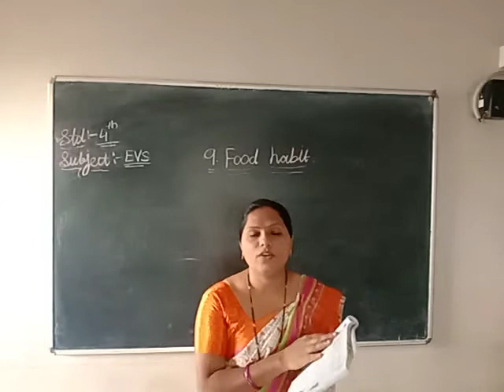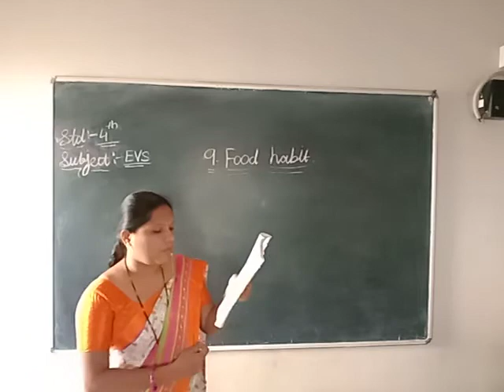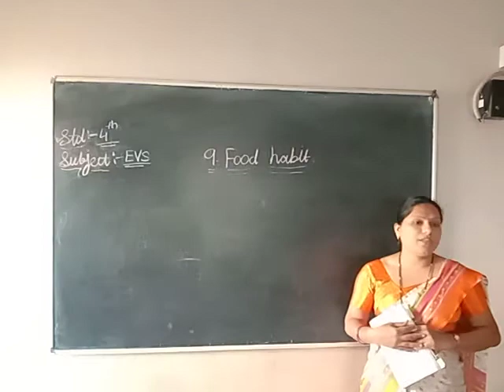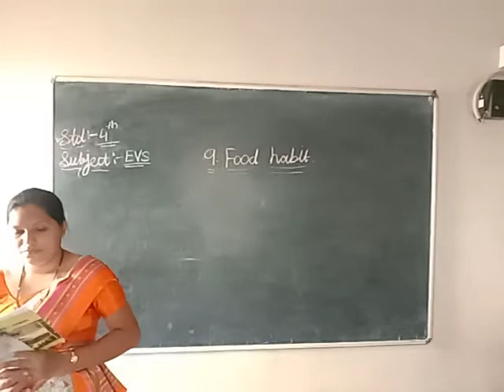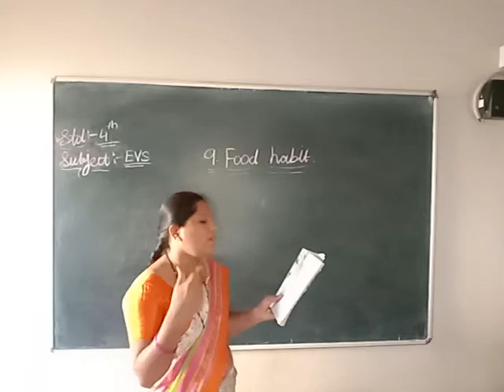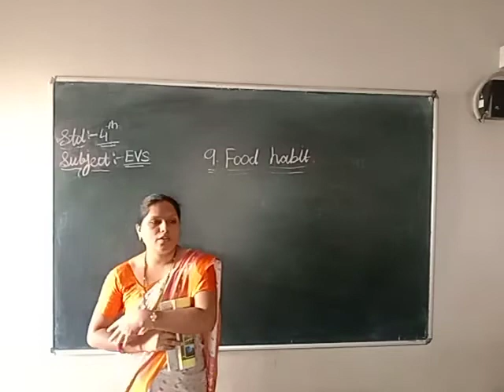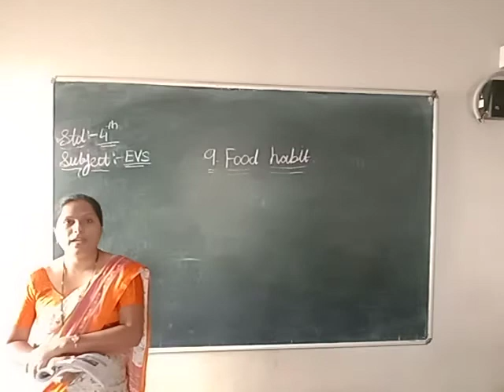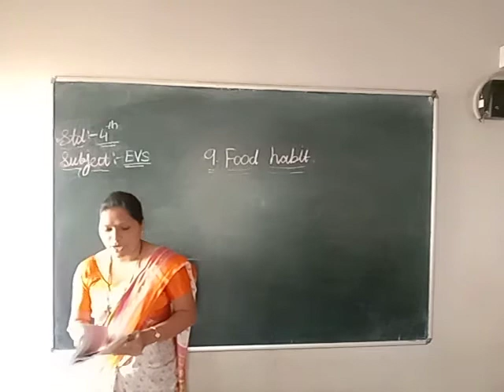EVS 4th Lesson 09 video 02